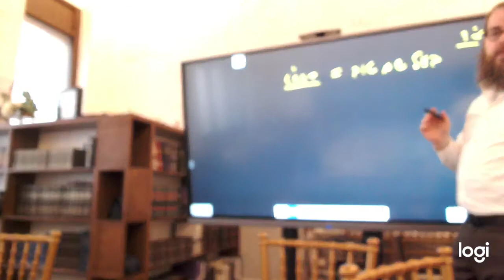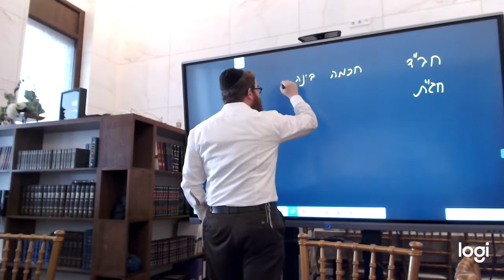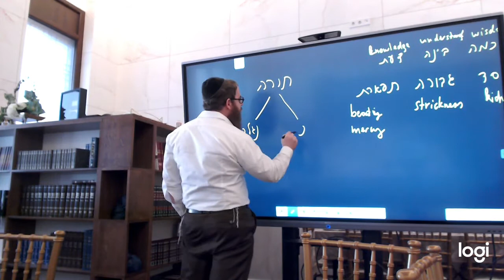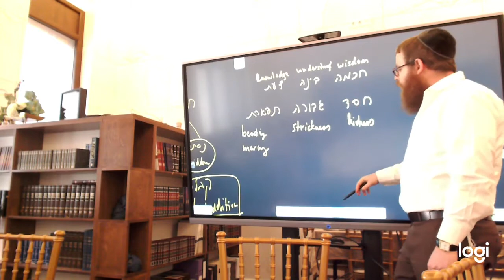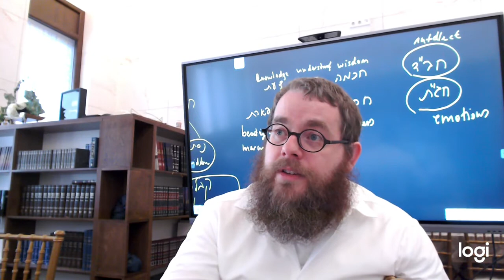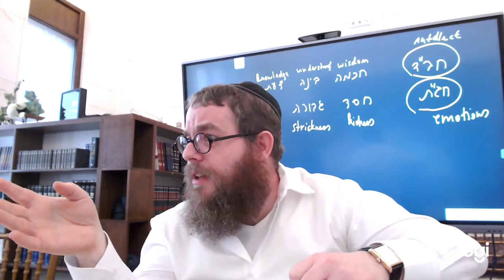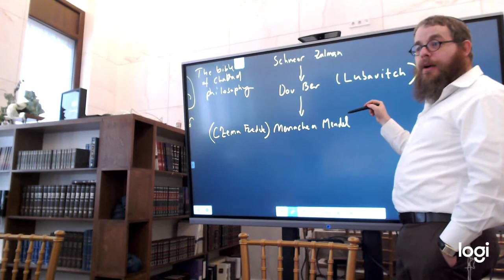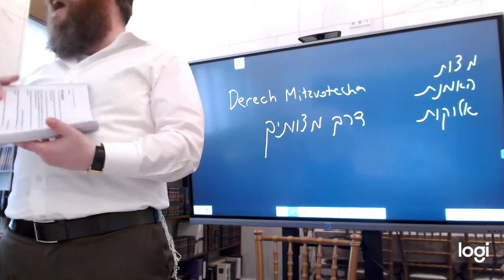Introduction to Chassidic philosophy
Derech Mitzvotecha is a collection of teachings of the “third Lubavitcher rebbe”, Rabbi Menachem M. Schneerson, the Tzemach Tzedek (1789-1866) that dives into reasons behind mitzvot such as tzitzit, tefillin, prayer and also the belief in G-d. The lessons recorded here - presented by rabbi Shlomo Koves in Ashkenazium institute in Budapest - go through the topics mentioned in the section of “Haamanas Elokus”, the Belief in God. Is God understandable and logical, or is it only a subject of belief and faith? Can we describe God in any way, without limitating him?